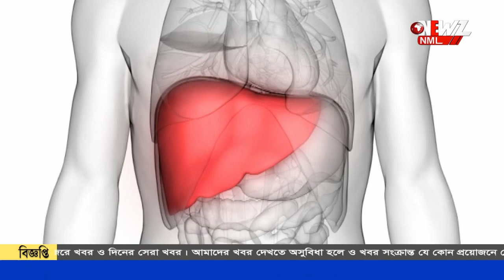বাবাকে বাঁচাতে নিজের লিভারের কিছুটা অংশ দান করল মেয়ে।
বাবাকে বাঁচাতে নিজের লিভারের কিছুটা অংশ দান করল মেয়ে। নাবালিকা হওয়ায় আদালতের বিশেষ অনুমতিও নিতে হয় তাকে। আপাতত সুস্থ আছেন বাবা ও মেয়ে।